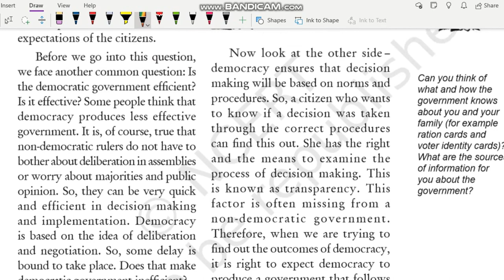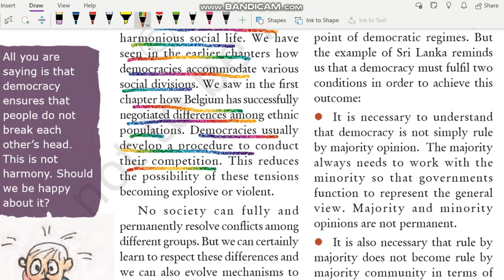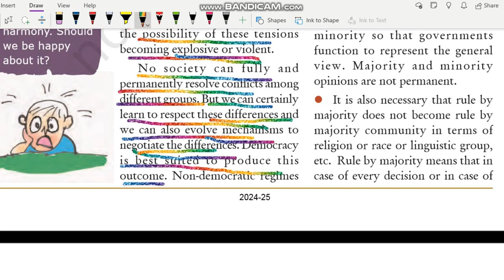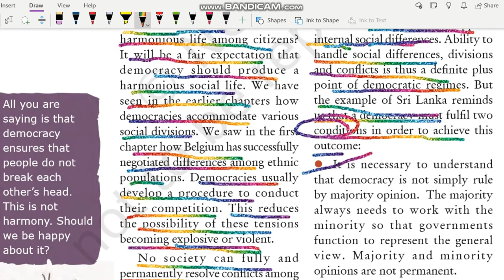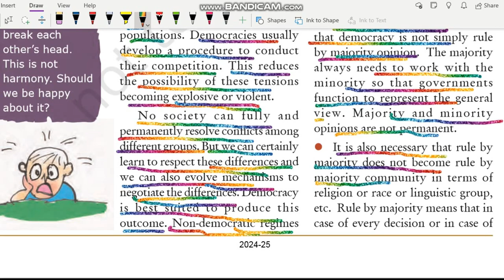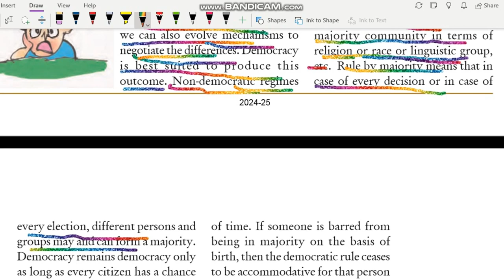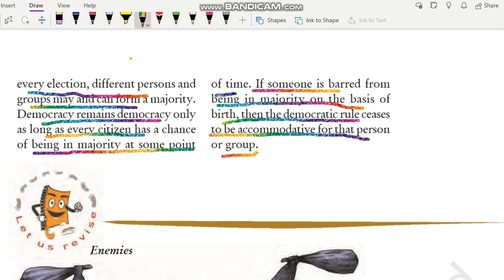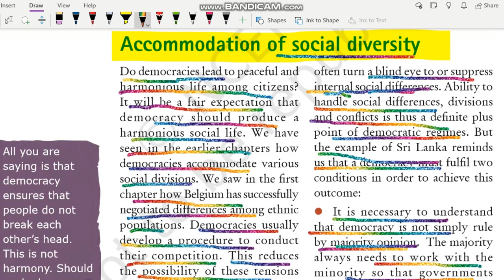Accommodation of Social Diversity | Outcomes of Democracy |Class 10 Civics Chapter 5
Class 10 Civics Chapter 5 Part 5
Accommodation of Social Diversity | Outcomes of Democracy | Class 10 Civics Chapter 5 | NCERT UPSC @internet_learning

Class: 10
Subject: Civics
Chapter: Outcomes of Democracy

In this video the topic - "Accommodation of Social Diversity" of NCERT Class 10th Civics Chapter 5 - "Outcomes of Democracy" is explained in very simple and detailed manner. Both Hindi and English languages are used while explaining "Accommodation of Social Diversity" of chapter 5 Civics class 10 "Outcomes of Democracy" so that you can understand more easily.